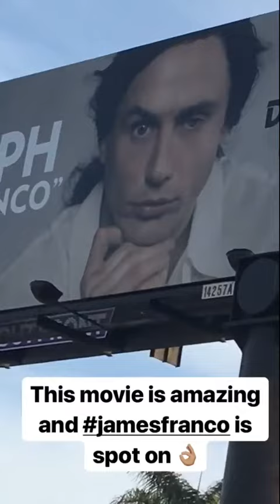IG истории Нины 13/11/2017